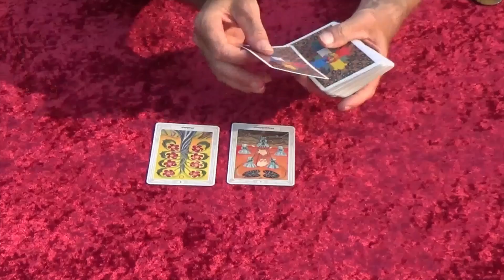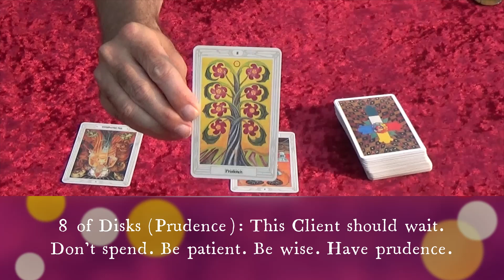"Change in circumstance" MR62a A 3 card Thoth deck Situation/Action/Outcome reading.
A 3 card Thoth deck Situation/Action/Outcome reading. For entertainment and educational purposes only.